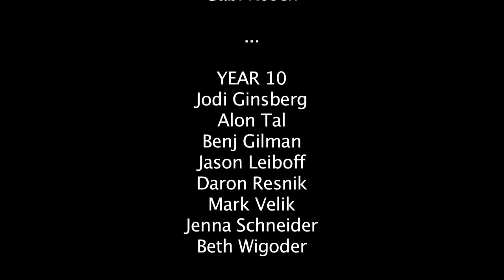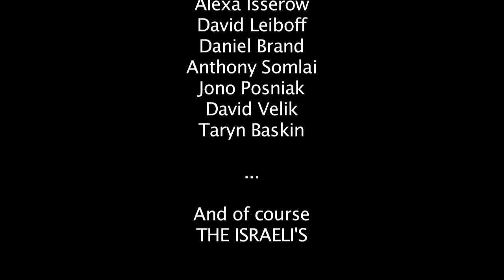MOVIES IN REAL LIFE - JS CAMP 2012 PROMO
JS CAMP 2012 - coming to a campsite near you